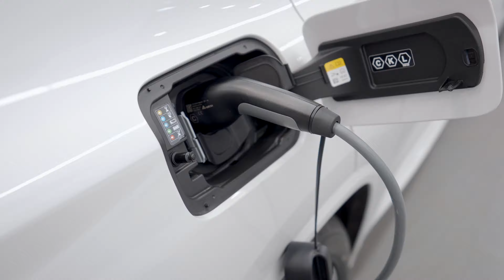Selling Your BMW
We know letting go of your beloved BMW isn’t easy but by selling it back to the experts, we’ll make parting with your BMW stress-free. You can have confidence in our years of experience to give you a price for your BMW that you can trust – and with no fees. Our valuations are quick, accurate, and reflect the condition of your car at the time of inspection.